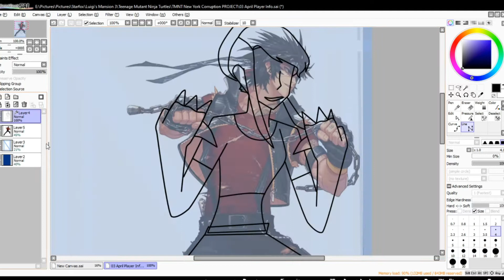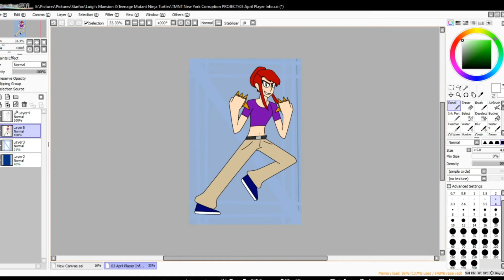TMNT NYC Speedpaint - April o'neil/April 03 player info speedpaint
my first speedpaint video!
Had fun recording and drawing April.
Anyways, hope you liked the video! Be sure